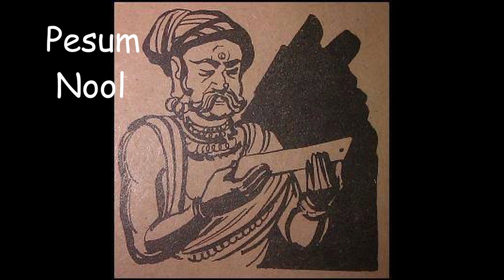Sivagamiyin Sabatham-Part 1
It is a Historical novel Written by Kalki..It is regarded as one of the greatest novels ever written in Tamil. Set in 7th-century south India against the backdrop of various historical events and figures, the novel created widespread interest in Tamil history. Honor, love and friendship are important themes that run through the course of the novel.